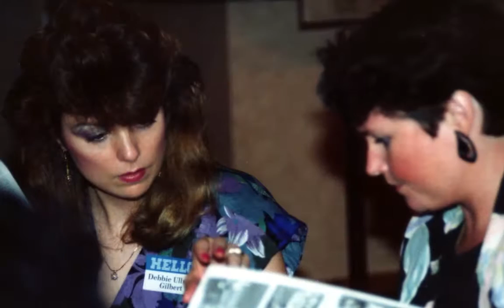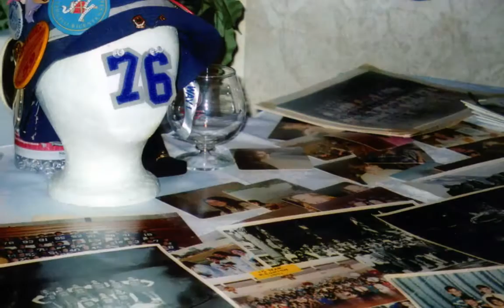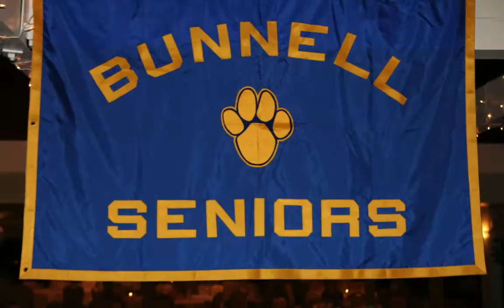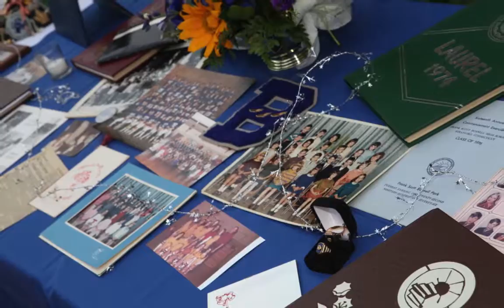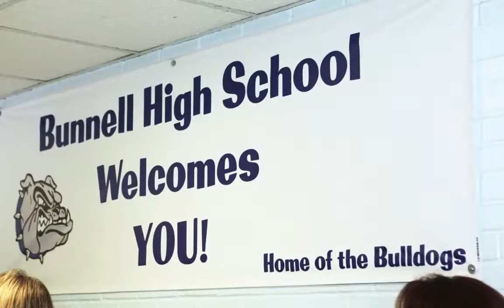BHS Class of 1976 Reunion Photos